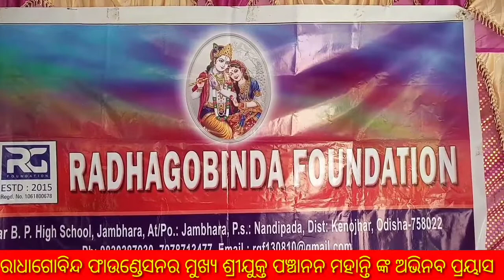ପ୍ଲାଷ୍ଟିକ ମୁକ୍ତ ଭାରତ ଗଠନ ରେ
ରାଧାଗୋବିନ୍ଦ ଫାଉଣ୍ଡେସନ